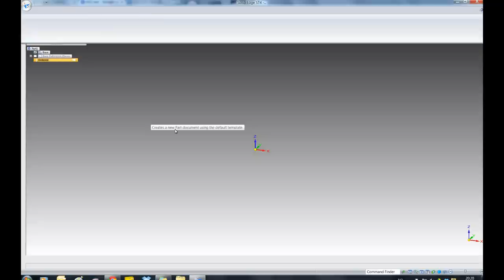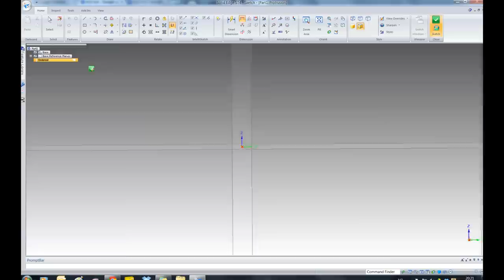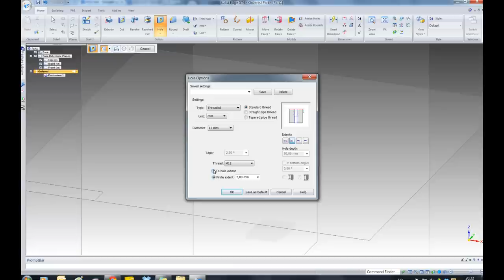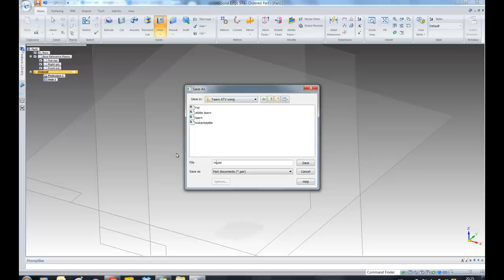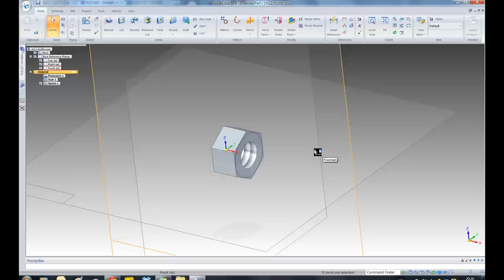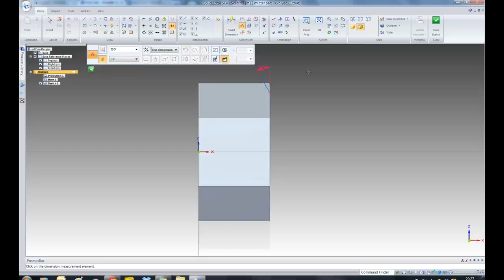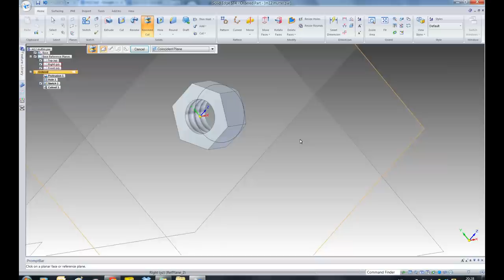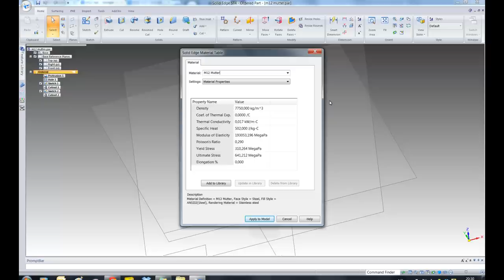Vg2 Grad 3 Mutter M12 Moddellering ST4 SolidEdge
Fases 2 gonger med 30 Grader revolved cut.